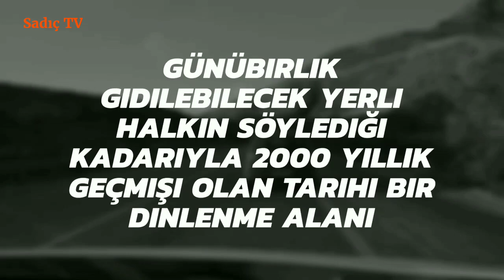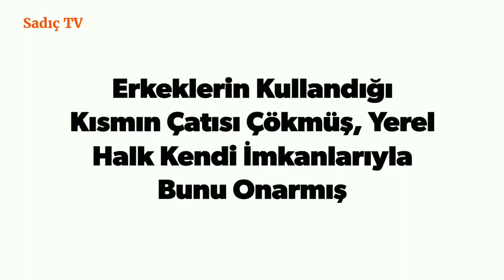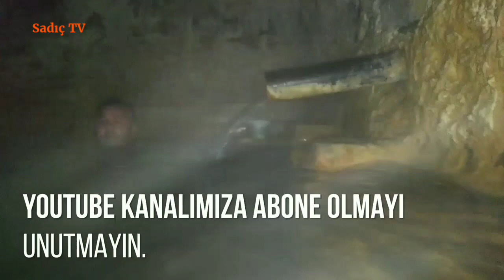KERAMET KAPLICASI 2000 yıllık Tarihi Şifalı Su!! Her Hastalığa Şifa TERMAL OTEL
Sadıç TV bugün İzmir, Seferihisar İlçesi Doğanlar Kasabası Yakınlarındaki Karakoçlar Kaplıcasıni İnceledi. İyi Seyirler

Tarihi iki bin yıl öncesine dayanan ve iki yüz yıla yakın bir zaman diliminde de  İzmir  de şifa kaynağı olarak bilinen Seferihisar Karakoç kaplıcaları, bakımsızlıktan ve ilgisizlikten kaderine terk edilmiş vaziyette .Özellikle ilk bahar ve yaz aylarında yerli ve yabancı turistlerin, özellikle de hastalıklarına şifa arayan vatandaşların akın ettiği ve çevresindeki araziyi çadır kent haline getiren Seferihisar ilçesine bağlı, Kavak köy sınırları içinde bulunan Karakoç kaplıcalarının bakımsız halini görenlerin içi sızlıyor. Tarihi kaplıcalarımızdan biri olan Karakoç'un su sıcaklığı 65-75 derece ve mineraller sayısı ise 17. Seferihisar ilçesine de 17 kilometre mesafesi olan kaplıcanın, su içeriğinde: anti potasyum,sülfat, karbondioksit,sodyum klorür, bikarbonat gibi mineraller mevcut olup; deri hastalıkları, ağız ve diş sağlığı,romatizma, raşitizm(süt çocuklarında görülen D vitamini eksikliği, kemik hastalıkları ve fosfor eksikliği) gibi hastalıklara da şifa kaynağı. Bu kaplıca suyunu içenlerinde mide ve bağırsak hastalıklarına şifa buldukları da söyleniyor. Bir çok hastalıklara fayda sağlayan Karakoç kaplıcalarına, yıllar önce kadın-erkek hastalar için taş duvarlardan oluşan iki ayrı oda yapılmış. Bu odalar şimdi bakımsızlık ve ilgisizlikten yıkılmak üzere.

Doğru dürüst kapısı bile olmayan odalarda hastalıklarına şifa arayan vatandaşlar, yetkililerin bu çirkin görüntüye ve sağlığı tehdit eden kötü koşulları bir an önce ele almalarını ve çözüm sağlamalarını istedi.